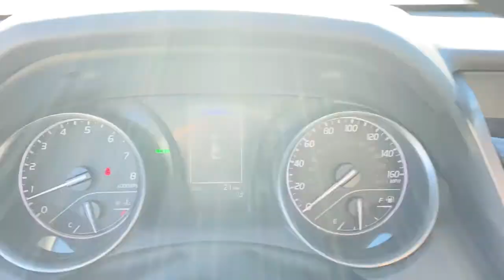2022 Toyota Camry Fort Lauderdale, Coconut Creek, Hollywood, Tamarac, Coral Springs, FL N055871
2022 Toyota Camry SE - Stock#: N055871 - VIN#: 4T1S11AKXNU055871

Lipton Toyota
1700 W Oakland Park Blvd

Wheels: 8.0J x 18 Black Machined-Finish Alloy,Front Bucket Seats,Fabric Seat Trim w/Sport SofTex,Radio: AM/FM Audio System,Radio: AM/FM/HD Audio Plus,Blind Spot Monitor w/Rear Cross Traffic Alert,Convenience Package,Power Tilt/Slide Moonroof,Audio Upgrade Package,Auto-Dimming Rear-View Mirror,HomeLink,Smart Key System w/Push Button Start,4-Wheel Disc Brakes,6 Speakers,Air Conditioning,Electronic Stability Control,Front Center Armrest,Spoiler,Tachometer,ABS brakes,Alloy wheels,Automatic temperature control,Brake assist,Bumpers: body-color,Delay-off headlights,Driver door bin,Driver vanity mirror,Dual front impact airbags,Dual front side impact airbags,Four wheel independent suspension,Front anti-roll bar,Front dual zone A/C,Front reading lights,Fully automatic headlights,Heated door mirrors,Illuminated entry,Knee airbag,Low tire pressure warning,Occupant sensing airbag,Outside temperature display,Overhead airbag,Overhead console,Panic alarm,Passenger door bin,Passenger vanity mirror,Power door mirrors,Power driver seat,Power steering,Power windows,Radio data system,Rear anti-roll bar,Rear reading lights,Rear seat center armrest,Rear side impact airbag,Rear window defroster,Remote keyless entry,Security system,Speed control,Speed-sensing steering,Split folding rear seat,Steering wheel mounted audio controls,Telescoping steering wheel,Tilt steering wheel,Traction control,Trip computer,Turn signal indicator mirrors,Variably intermittent wipers,AM/FM radio: SiriusXM,Exterior Parking Camera Rear,Auto High-beam Headlights,Satellite radio trial duration with new vehicle purchase (months): 3,Emergency communication system: Safety Connect with 1-year trial